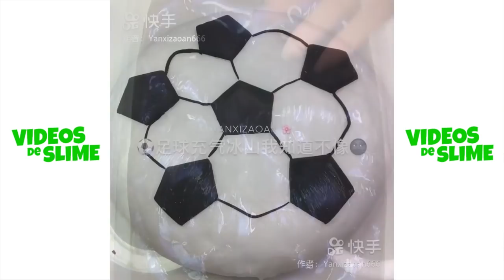Vídeos de Slime: Satisfatório & Relaxante #1107